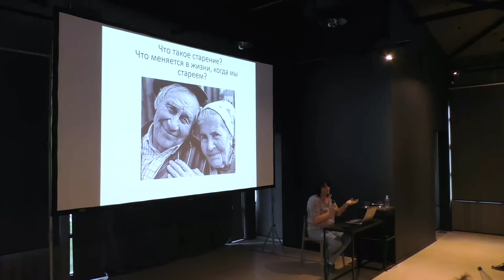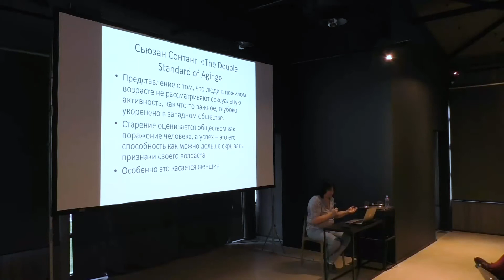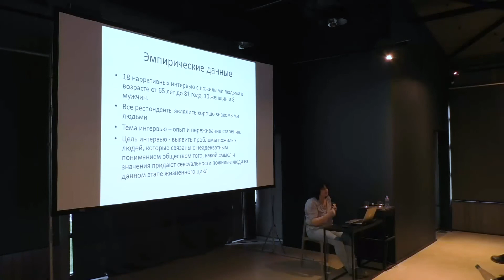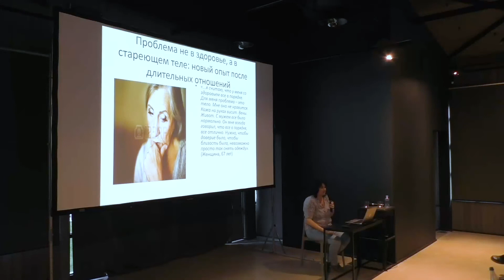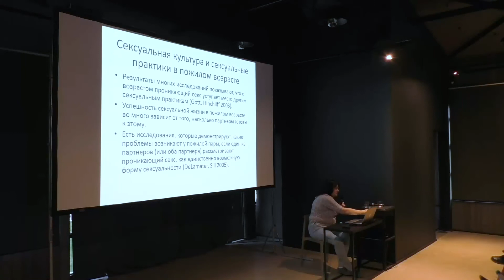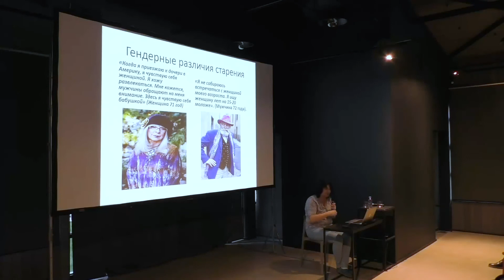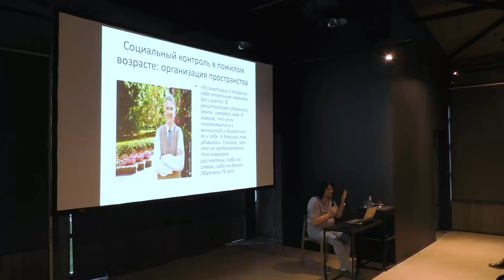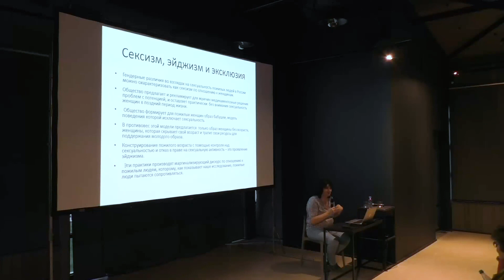Лекция Юлии Зеликовой «Интимность, сексуальность и телесность пожилых людей»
Лекция состоялась 24 апреля 2019 года.

Увеличение доли пожилых людей в общей численности населения — процесс, характерный и для России, и для других постиндустриальных стран. Основной дискурс о старении в современном обществе строится вокруг утверждения, что с возрастом снижаются способности, потребности и желания. Старение воспринимается обществом как поражение человека, как его неспособность жить вне возраста. Отсутствие личной жизни, интимных и сексуальных отношений в пожилом возрасте — один из широко распространённых стереотипов о старении. Более того, пожилой возраст часто конституируется в общественном сознании как возраст, в котором отсутствуют и любовь, и секс. Общество отказывает пожилым людям в способности к любовным переживаниям, потребности в тактильности и возможности сексуальной активности.

В отличие от доминирующих в обществе и научной риторике негативных стереотипов, в лекции рассматривается более сбалансированный и всесторонний подход к этим важным социальным явлениям. На лекции будут рассмотрены теоретические подходы к осмыслению пожилого возраста, пониманию значения сексуальности и интимности в позднем периоде жизни, а также результаты проведённого лектором эмпирического исследования.

Юлия Зеликова — кандидат социологических наук, доцент факультета международных отношений и политических исследований РАНХиГС (Санкт-Петербург). Автор монографии «Стареющая Европа: демография, политика, социология».